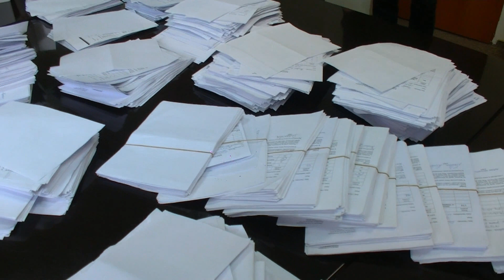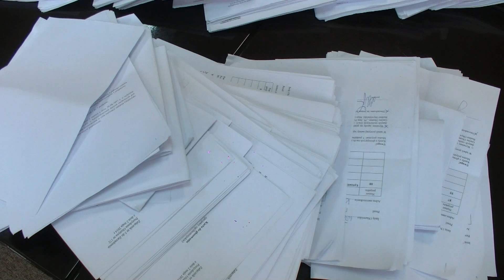OLSZTYN24: Biering prasowy ws. liczenia głosów na Olsztyński Budżet Obywatelski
Briefing prasowy w sprawie obliczania wyników głosowania mieszkańców Olsztyna w II edycji Olsztyńskiego Budżetu Obywatelskiego | Urząd Miasta Olsztyna | 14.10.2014